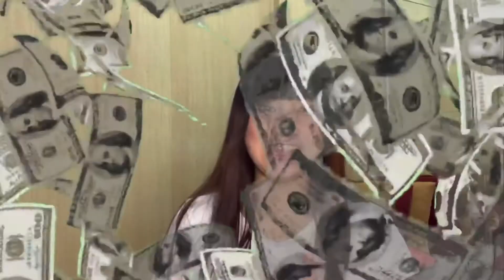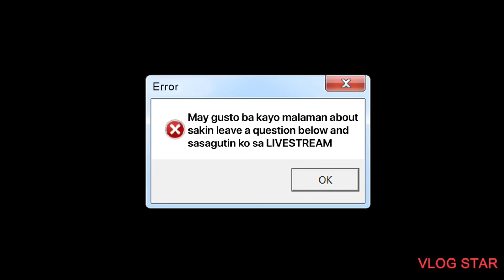IT’S RAFFLE TIME join in the live stream and get a chance to win up to 1000 pesos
LIVE STREAM TEASER
GRAND PRIZE :
1 case of red horse mucho

ADDITIONAL PRICES :
5 winners of 100 pesos
1 winner of 200 pesos
1 winner of 300 pesos